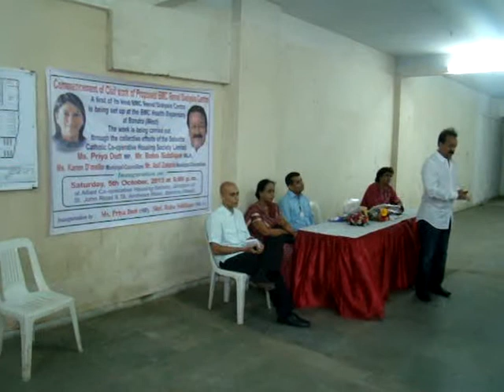Baba Siddique speaks out his views